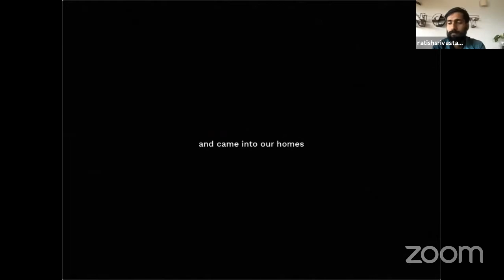Seeing is Believing. How do we visualise the climate future?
Even in the "best case scenario" of climate predictions, we have no guarantee of what the world will look like in the coming decades. It is important then, to visualize these likely futures. What happens if our efforts towards mitigating climate change are in vain? In this conversation, two filmmakers from our official selection discuss why they chose animation as the medium to depict the climate future. They will be joined by an environmental activist and artist who is working on grassroots solutions. The discussion will be about the importance and relevance of using art and the visual medium to show us that without change, our future looks grim.

Tune in on time for the musical contribution of Montry Manuel, a Cochin-based percussionist who takes his mantra ‘reduce, reuse, retune’ to a whole new dimension through his project Thaalavatam - by upcycling trash into unique musical instruments!

Upamanyu Bhattacharyya is one of the founding members and partners at the Ghost Animation Collective, India, and is a graduate of the National Institute of Design, Ahmedabad. 'Wade' - an animated “climate change nightmare” set in a fictional version of Kolkata and showing at ALT EFF 2020 - is his and the co-director Kalp Sanghvi’s first independent short film.

Svabhu Kohli is an independent visual storyteller based in India. Deeply inspired by the natural world and its mechanics; In recent times their practice focuses on the intersection of magical-realism; collective memory and storytelling as a tool to understand our relationship with the universe and its complex life forms. Through their practice, Kohli looks at creating experiential narratives to navigate imaginary worlds stemming from curiosities and research in indigenous, political and scientific narratives; that have evolved the landscape of our lives and the lands we inhabit.

Ratish Srivastava is an ALT EFF Team Member and a researcher who works for Centre for Science and Environment, where he fights for the right of Indians to breathe clean air. An alumni of the University of Sydney and Symbiosis School for Liberal Arts, he spent six years honing his research and writing skills. Ratish has worked in multiple spaces, including a civil society organisation, a refugee organisation and even at a bar at the Star Casino in Sydney. He supported his friend in setting up a sustainable travel group called Infinite Detours, where he helped with logistics and social media marketing, and is currently training to become a mountaineer.

Montry Manuel is a designer-turned-environmentalist and a musician. Born and brought up in Cochin, he is now based in Austria. Creatively and musically influenced by his father and his guru Jerry Peter, he first pursued music as a hobby for 10 years before he decided to become a full time musician. He was a founding member of the renowned Indian band Swarathma and was with them for seven years. Thaalavattam is not a band, it’s a project and an experience. Montry might be at the center of it, but it’s mainly about collaborative work, not just with musicians, but also with visual artists and designers from all fields who have the passion to experiment and create.